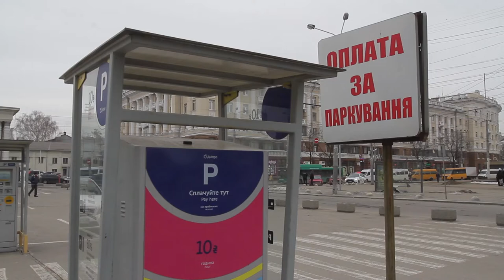Електронний сервіс для паркування UNIP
У Дніпрі тепер доступні нові можливості електронного сервісу для паркування UNIP. Раніше власники абонементів на парковку могли користуватися лише відкритими платними майданчиками. Зараз же стали доступні й закриті – ті, що мають шлагбаум. Таких у місті чотири: біля Залізничного вокзалу, на площі Героїв Майдану, на вул. Центральній (за ЦУМом) та біля ринку «Озерка», – розповідає директор КП «Міськавтопарк» Дмитро Омельченко.
«До цього через мобільний додаток UNIP можна було лише разово сплатити за паркування на таких закритих майданчиках. Водії з абонементами не могли скористатися ними через технічні труднощі. Зараз вдалося доробити додаток. Тепер водіям буде ще комфортніше. За 699 грн на місяць їм тепер доступні усі парковки, у тому числі і зі шлагбаумом. До речі, абонемент це дуже ощадно: залишаючи свою машину під офісом на цілий робочий день, водій економить близько 60 % (у порівняні із погодинною оплатою). А зараз ще й збільшилась кількість доступних паркомісць», – розповів директор КП «Міськавтопарк» Дмитро Омельченко.
Дніпрянин Сергій Тремполець користується додатком UNIP близько року. Серед переваг зазначає те, що можна сплатити за паркування не виходячи зі своєї автівки, а також у сервісі є мапа усіх парковок міста.
«Дуже добре, що зараз стали доступні ще й закриті парковки. Чомусь люди соромляться припаркувати авто там, де є шлагбаум. Мабуть, вважають, що то дуже дорого або то для машин з крутими номерами. Ні, це доступно усім. А через додаток ще й зручно», – розповів Сергій Тремполець.